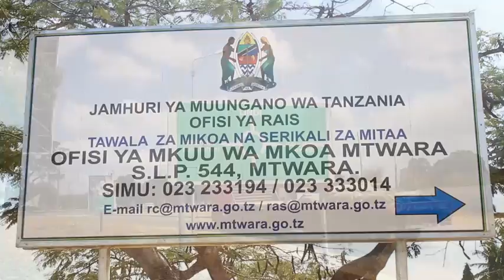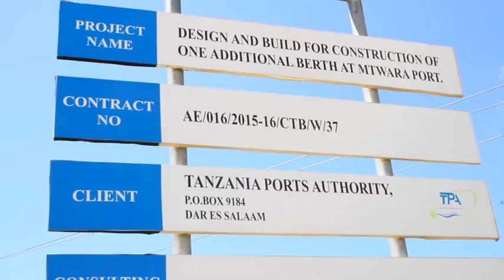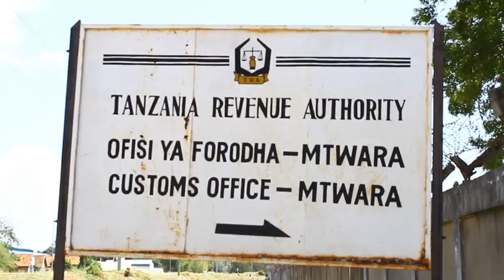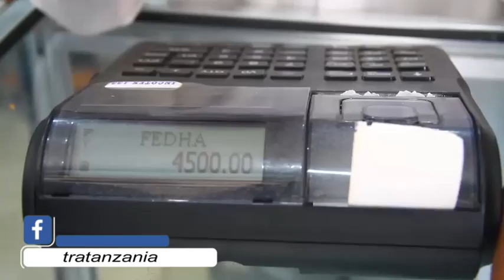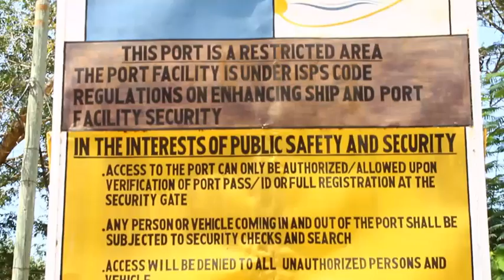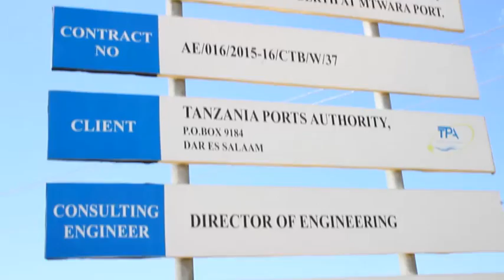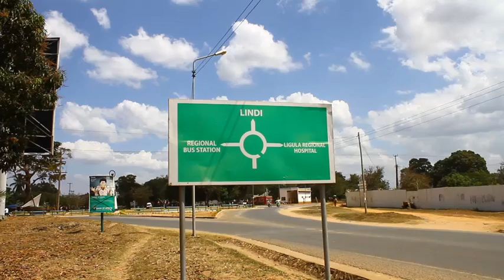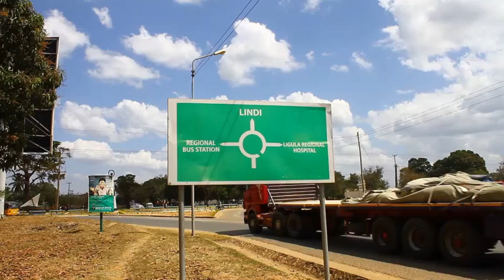KIPINDI CHA KODI: FAIDA ZA KULIPA KODI, MKOA WA MTWARA.